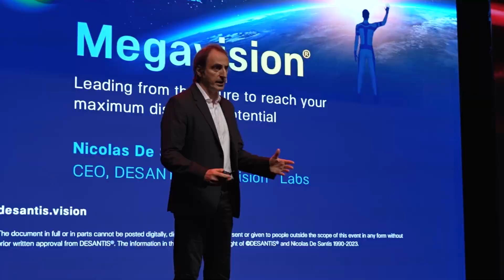Marka Konferansı 2023 1. Gün